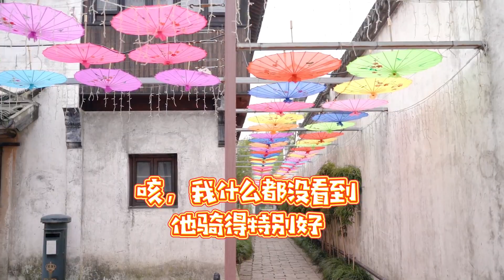[Hậu trường] BOSS Châu Sinh Thần cưỡi chiến mã hồng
Cùng xem hậu trường lái chiếc moto hồng + mũ hồng xinh xắn kèm chiếc chong chóng nhỏ xinh trên hậu trường phim Một Đời Một Kiếp nha

Cre: Allen Studio